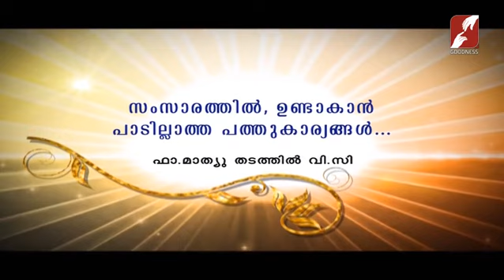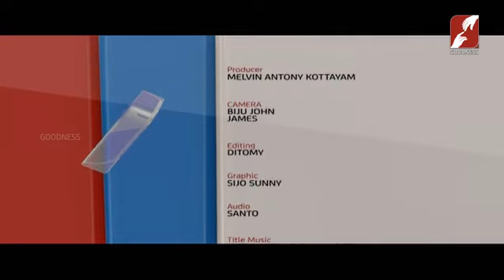DIVINE VOICE || FR MATHEW THADATHIL VC || സംസാരത്തിൽ ഉണ്ടാകാൻ പാടില്ലാത്ത പതുകാര്യങ്ങൾ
സംസാരത്തിൽ ഉണ്ടാകാൻ പാടില്ലാത്ത പതുകാര്യങ്ങൾ
DIVINE VOICE | FR MATHEW THADATHIL VC